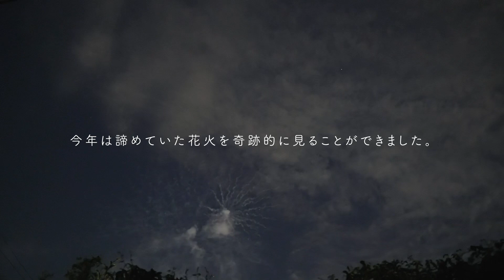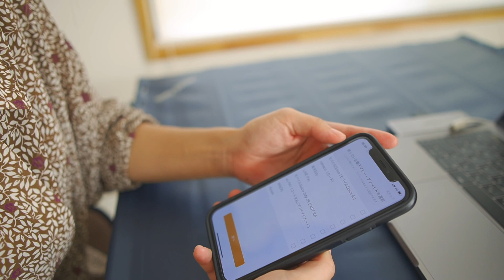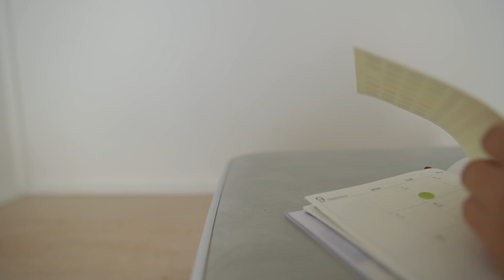【日常vlog】秋を感じたまったりおうち時間 / キャンプ気分飯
Apple Watch ゲットなるか…！？

撮影:sony a6400